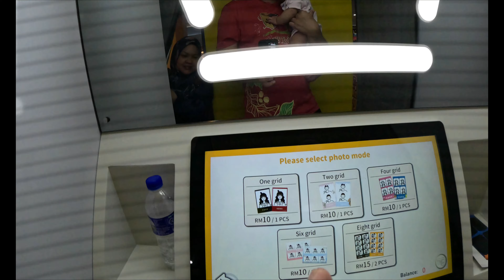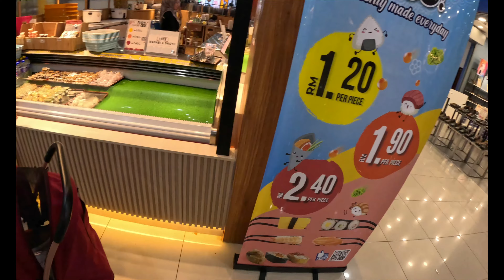Segamat Central Shopping Mall